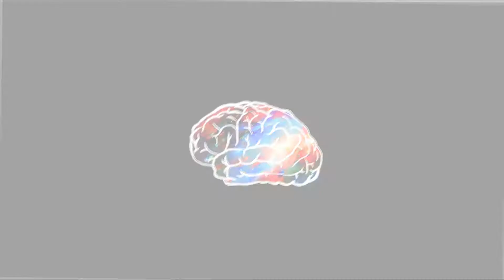Thoughts On Mo'Nique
CHECK OUT THE PODCAST ON iTUNES AND GOOGLE PLAY.
(THE INTELLECTRO CONTROVERSE)